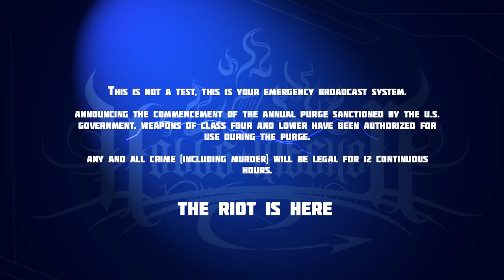Hells Kitchen (VIDEO) - White Bread 2020 - Casper, Footsteps, B Dub, Deuce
With the world in crisis and a time where it is unpopular to be white, Hells Kitchen brings what the world needs right now. They don't sugarcoat anything. They speak from the heart, mean what they say, and not holding their tongues for anyone. Here is the highly anticipated, long awaited, overdue track White Bread 2020.

Recorded @ Wildside Productions/ WildsideBeats - DJ ZIK
Mixed And Mastered By - DJ ZIK

Graphics And Video Edit By: A-Laz